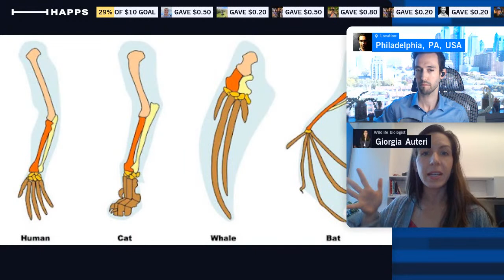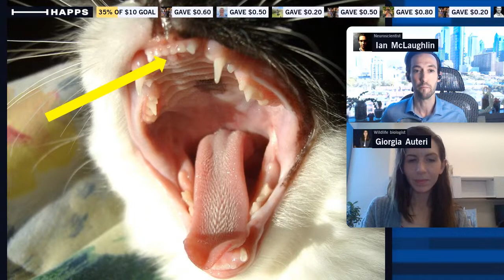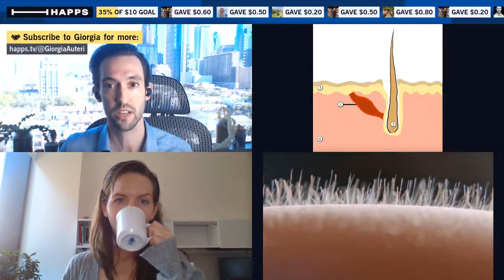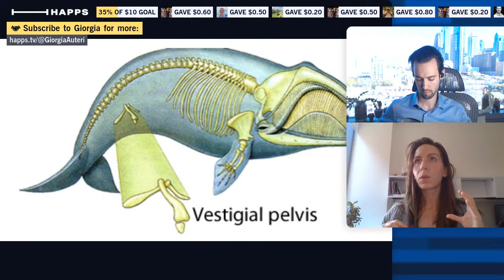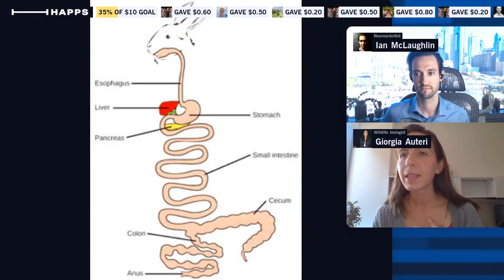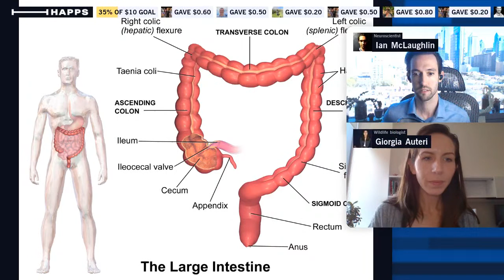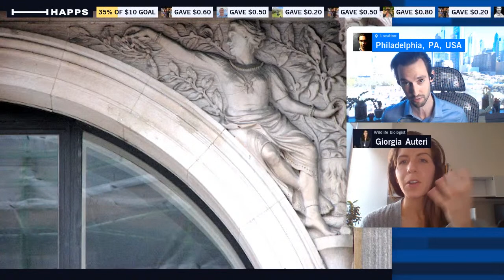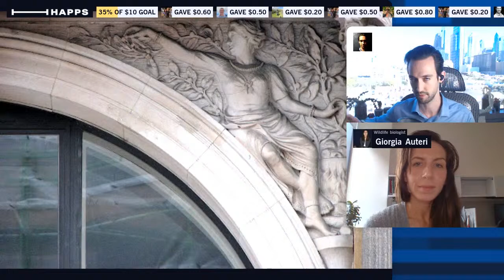Evolution's leftovers: Vestigial traits in people and animals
I will chat with my friend, Giorgia Auteri, a PhD candidate in evolutionary biology at the University of Michigan, about various examples of vestigial traits that humans and other animals have—as well as what we can learn about ourselves from them.

I'm a PhD in neuroscience at the University of Pennsylvania, and I think of this kind of like office hours with a teacher where you can discuss anything you find interesting.

I have a podcast, Wired to be Weird, about the brain with episodes devoted to specific topics - like why we dream & fall in love to why people develop dementia or déjà vu. You can get it wherever podcasts are found.

Do you dig the idea of a weekly live conversation about science? I certainly do!

Do you want to chat live? Check me out on Happs